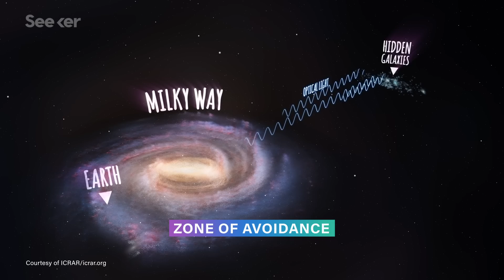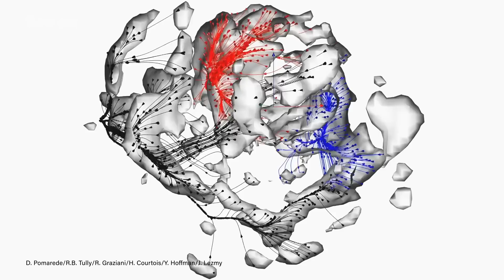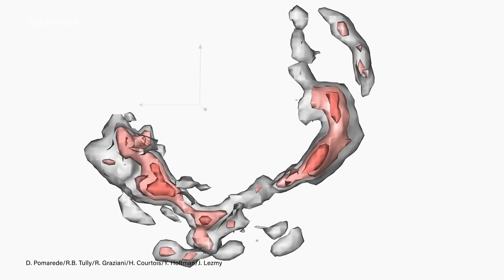This Massive Wall of Galaxies Is Lurking Beyond the Milky Way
Cosmographers recently revealed a massive wall of galaxies lurking shockingly close by. But why was it hidden from our view for so long?

Cosmographers’ goal is to map out the observable universe, and from their findings we can not only learn more about the structures that make up everything we can see, we also gain insight into the things we cannot see.

The universe is full of massive structures hidden from our view, like the area of the sky above the South Pole that has been dubbed the “Zone of Avoidance,” in our very own Milky Way.

Some cosmographers pulled out some clever tricks to peer into the Zone of Avoidance. Using a catalog of the motions and distances of 18,000 galaxies called Cosmicflows-3, the scientists noticed that some galaxies were moving faster or slower than expected, and seemed to be drawn to something in the middle, something hidden in the Zone of Avoidance.

Computer models revealed a wall made up of thousands of galaxies at least 600 million light-years deep and 1.4 billion light-years across, forming a bow shape over the southern hemisphere’s sky.

Find out more about the South Pole Wall in this Elements.

"Astronomers have discovered a vast assemblage of galaxies hidden behind our own, in the “zone of avoidance.”"

Scientists Discovered a Gigantic Structure in a Hidden Zone of Space
"An international team of scientists has discovered a filament of a fundamental structure known as the cosmic web hiding in the 'Zone of Avoidance,' and it's one of the biggest structures ever seen by humans."

"Likewise, observations of the invisible universe, detectable in long wavelength photons in space were first found by accident, in 1964."